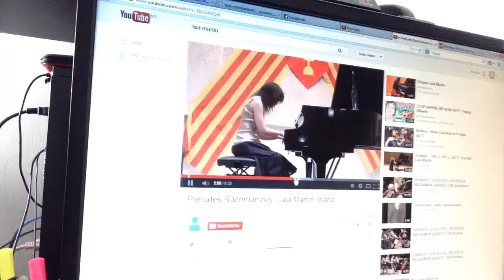CARCEL POR TOCAR EL PIANO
Lo que estás viendo es mi VLOG, pero en este canal podrás disfrutar toda clase de incoherencias, mensadas y pensamientos vagos e inquietantes pero siempre jocosos desde la comodidad de tu hogar o de tu salón de clases o de tu chamba, en caso que estés "estudiando" o "trabajando" (muy arduamente seguro).